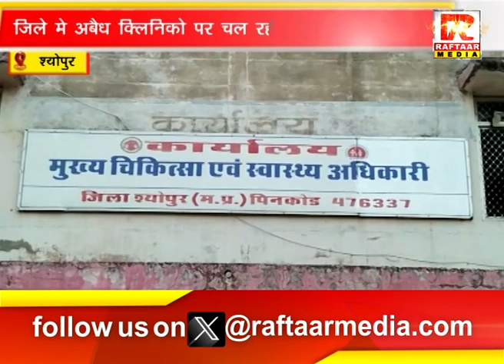श्योपुर : जिले मे अबैध क्लिनिको पर चल रही है ताबड़तोड़ कार्यवाही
Raftaar Media